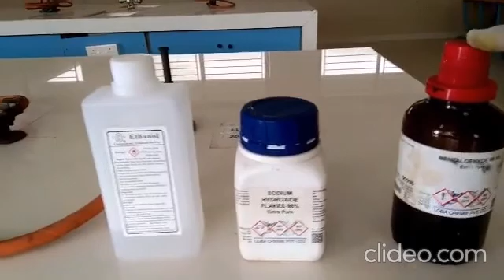Synthesis of Dibenzal acetone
Principle:
The preparation of Dibenzal acetone takes place by Clizen-
Schmidt condensation reaction.
Here Aldehyde reacts with Ketone in presence of Sodium
hydroxide as a base is an example of mixed aldol
condensation reaction.
The Dibenzal acetone readily prepared by condensation of
acetone with two equivalents of Benzaldehyde.
Since ketones are less reactive toward nucleophilic addition, the enolate formed from a ketone can be used to react with an aldehyde, a modification called the Claisen-Schmidt reaction.
The Aldehyde carbonyl is more reactive than that of the Ketone to give β-Hydroxy ketone
In cases where the product formed still has a reactive alpha hydrogen and a hydroxide adjacent to an aromatic ring, the reaction will quickly undergo dehydration leading to form the condensation product Dibenzal acetone.
Procedure:
Dissolve 2.5 gm of NaOH, 25 ml of Water and 20 ml of Ethanol in a conical flask stir the solution vigorously.
Add half of the previously prepared mixture of 2.55 ml of the pure Benzaldehyde and 1 ml of the acetone, a flocculent ppt forms in 2-3 min’s.
After 15 mins add the remaining Benzaldehyde and Acetone mixture with continuous stirring for 15 min’s.
Filter the product at the pump wash it thoroughly with cold water to eliminate the impurity.
Dry  the product and recrystallize it with hot rectified spirit.